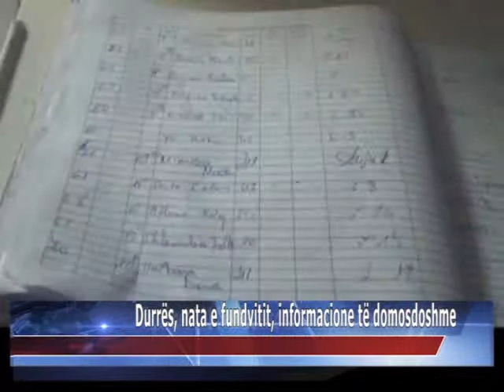31 12 2014 Durrës, nata e fundvitit informacione të domosdoshme